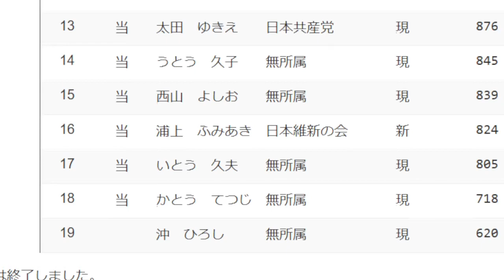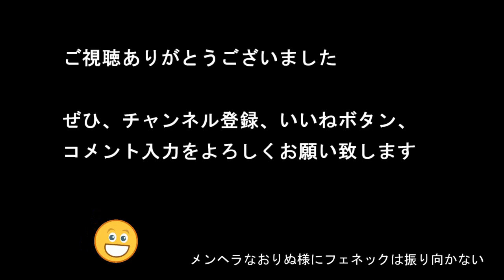【参政党】2023年 愛知県津島市 市議会議員選挙 開票結果（野口こうき氏）